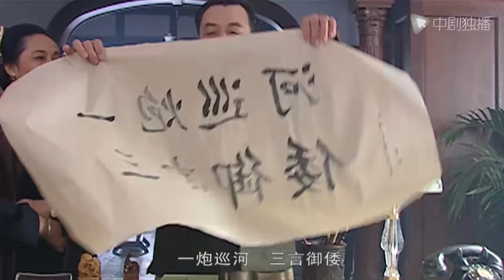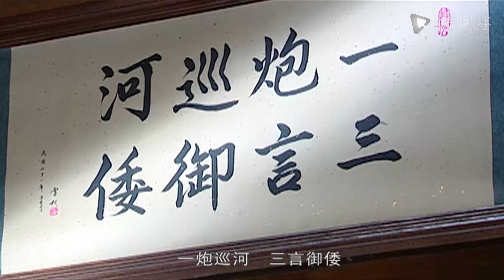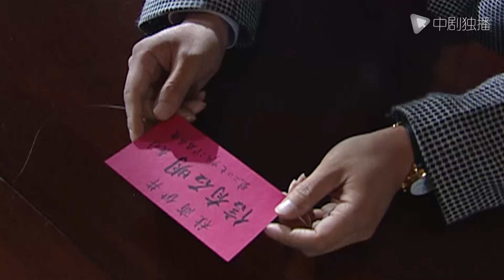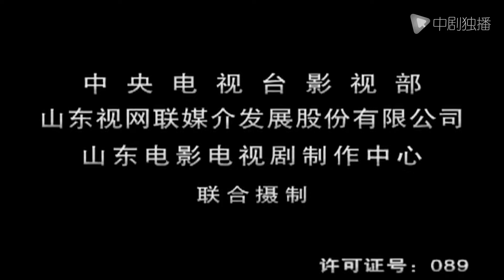大染坊 第22集（孙俪、侯勇、萨日娜 领衔主演）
电视剧#大染坊 正在热播
► 剧情介绍
该剧主人公陈寿亭（侯勇 饰），是故事和意义的主要承载者。这是一个富有传奇色彩的全新的独特的民族工业者形象，完全不同于以前出现的任何文学和银屏类型。陈寿亭来自民间最底层，幼时乞讨，无父无母，吃的是百家饭，穿的是百家衣。正是这样一个没经过诗书熏陶的"小人物"，日后成为了名震大江南北的印染界奇才。孙俪饰演的沈远怡与本剧的主人公陈寿亭的关系是兄妹关系而不是情人关系，沈远宜其实是陈寿亭心中的一个梦，其象征和隐喻的意义要远远大于其形象本身的意义。从外表上看，她天生丽质，聪慧过人，具有一种震人心魄的美丽，但她又是弱小的，在那个动荡混乱的年代，她就像一棵无根的浮萍在风雨中飘摇，这无疑又是一个大悲剧。